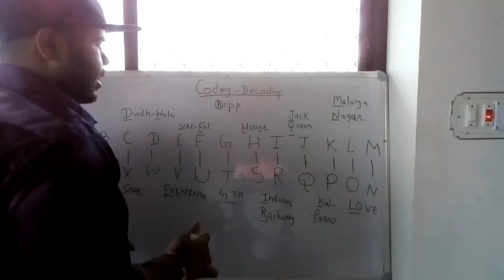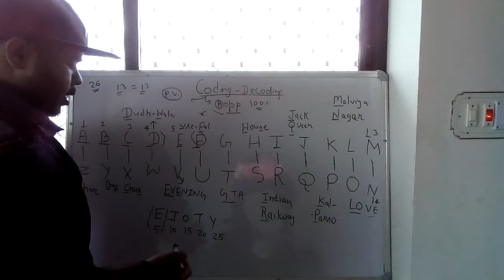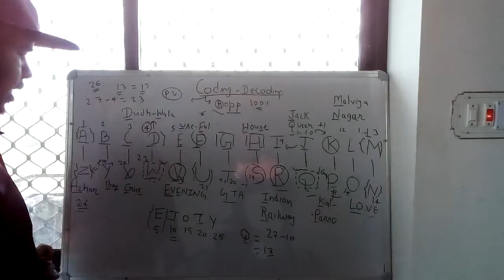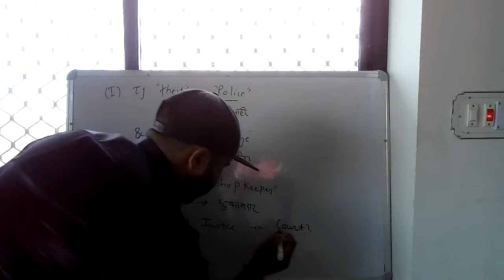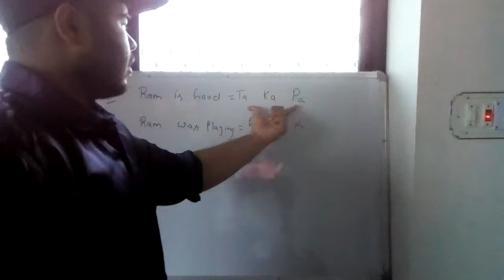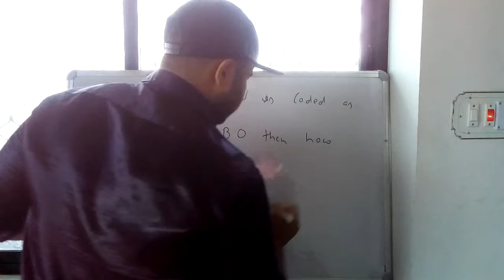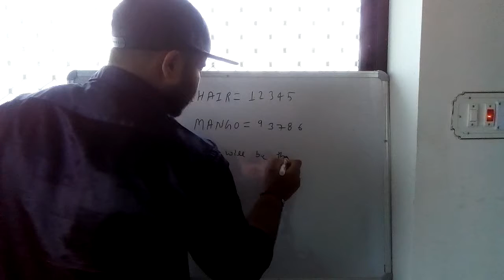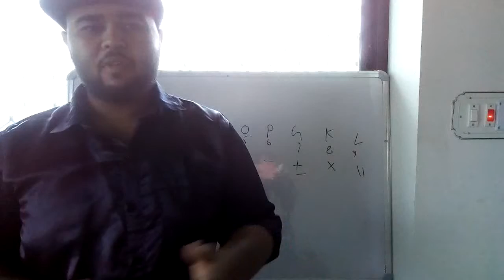Lecture - 8 Coding Decoding